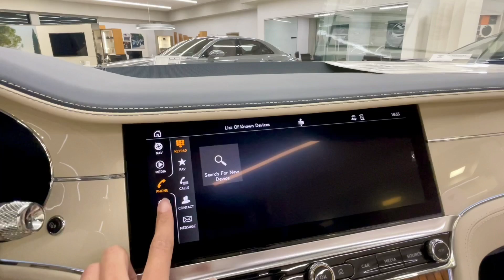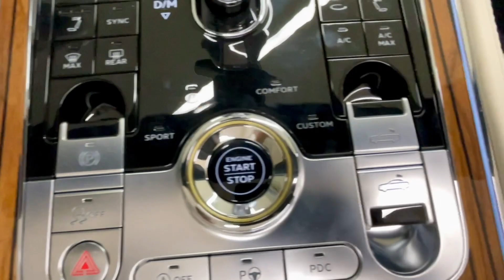2023 Bentley Continental GTC Azure V8 - MotorWalk Detailed Visual Review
Hello everyone, welcome to MotorWalk! Thanks a lot for watching this video. :)

Special thanks to Bentley Edison (located in Edison, New Jersey) for making this video possible.

DJ DENZ The Rooster / Good Things Will Come Eventually / courtesy of